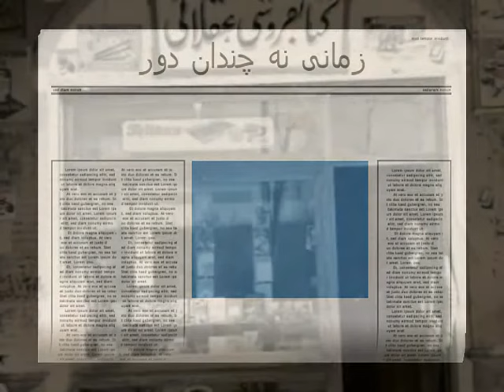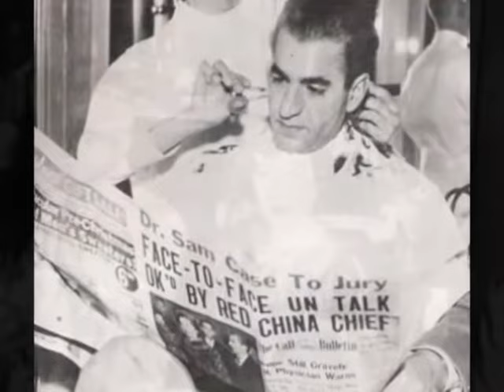Iran, Not Long Ago ! زمانی نه چندان دور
Iran, Not Long Ago, زمانی نه چندان دور, Bijan, Historid, Educational, E.Mail, Meesage, shirzadegan, Documentary, Short Clip, Report .